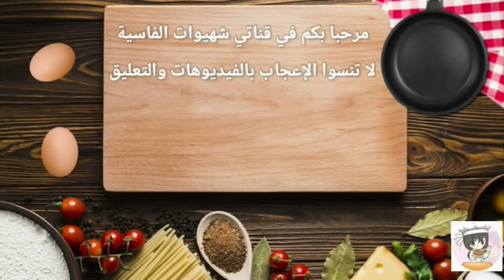جيت نشارك معاكم وجبة لذيذة من مدينة الملوك فاس 😋🥰👍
المقادير.
لحم الضلعة ديال الغنمي
خضر مشكلة .كورجيت بطاطا حلوة وعادية جزر بصل صغير.
معدنوس زيت الزيتون.ملح سكنجبير
فلفل اسود.زعتر مطحون.قسبور يابس
كركم  ثوم بودرة وبصل بودرة .ماء.